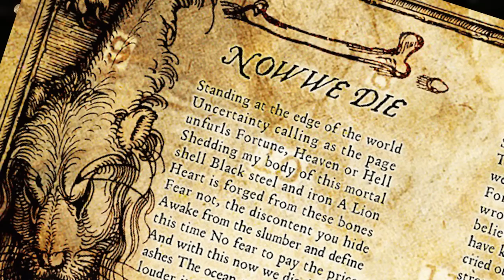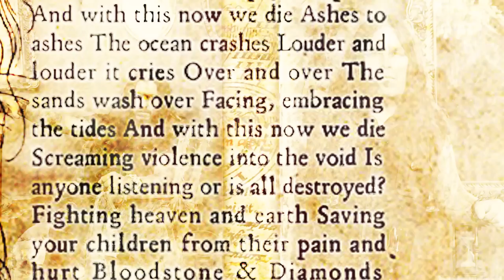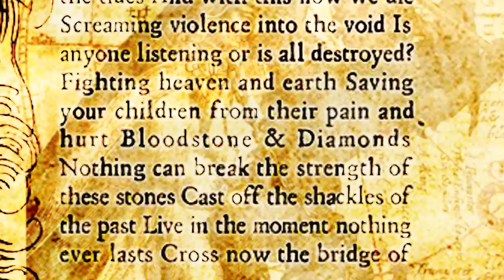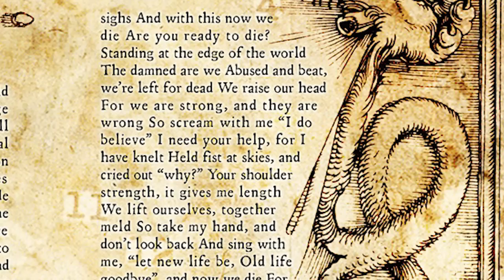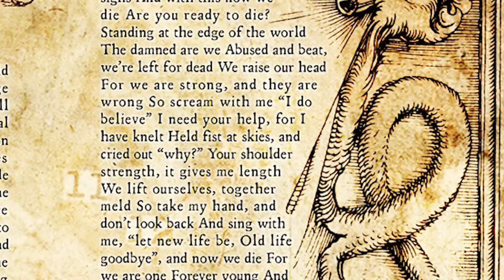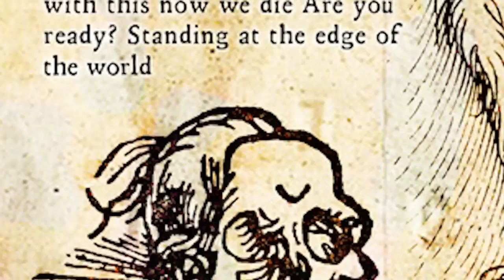MACHINE HEAD - Now We Die (OFFICIAL TRACK)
"Now We Die," a brand new track from the Machine Head album, Bloodstone & Diamonds.

'Bloodstone & Diamonds'  is OUT NOW worldwide via Nuclear Blast Entertainment!

To our Spanish speaking Head Cases! We've added Spanish subtitles to the "Now We Die" video! Just click on the 'CC' button on the lower right hand side of the player to activate and enjoy.

Much thanks to our fans Arodrigo Martin, Antonio Ángel Albañil Rodríguez, Shannon Smith and Jose Sanchez Martin for helping with the translations!